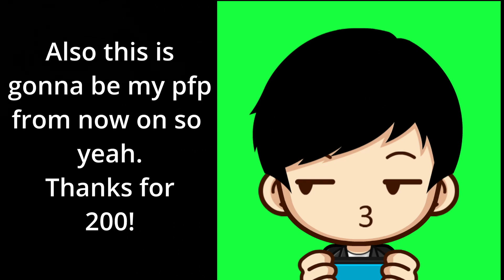Thank you for 200 Subscribers!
{FAQ}
☼ Screen Recorder: OBS
☼ Editing Software: Davinci Resolve 18
☼ Thumbnail Editor: FireAlpaca
☼ Microphone: Blue Yeti
☼ Headset: PS5 Headset

{FYI}
There may be some coarse language in some of my videos if I have friends in them so watch at your own discretion.